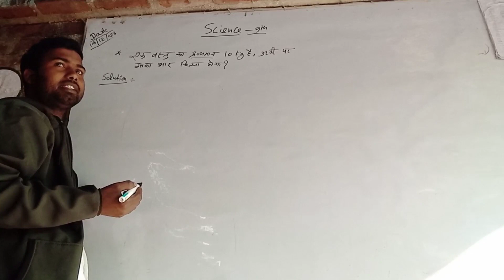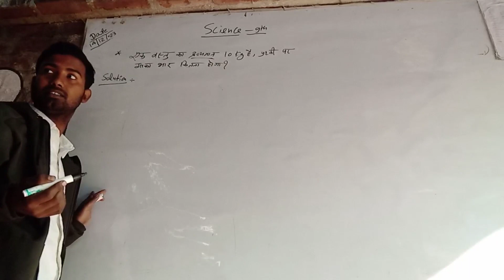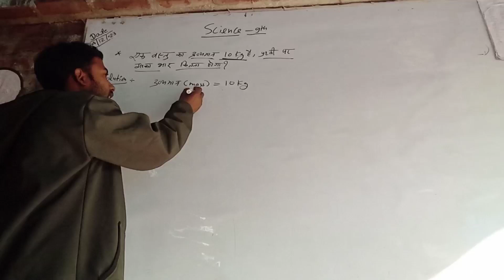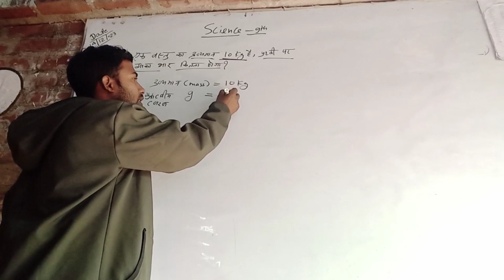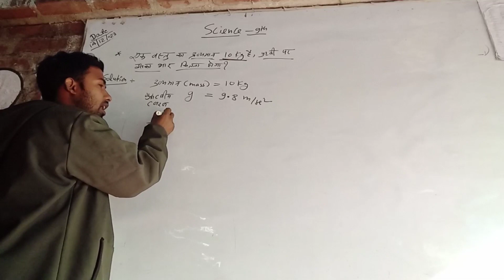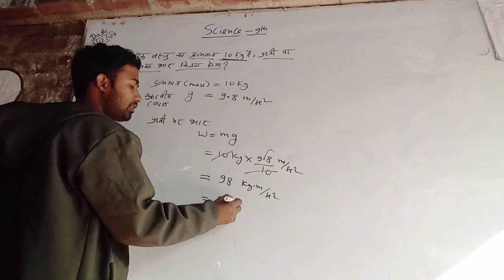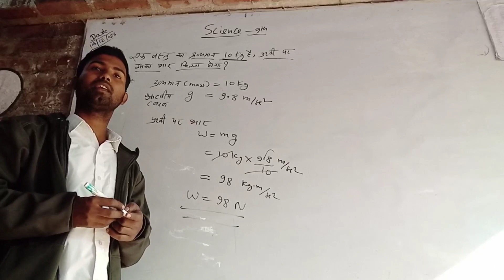Ek padarth ka dravyaman 10 kilogram Mein Prithvi per iska Bhar kya hoga#class9th